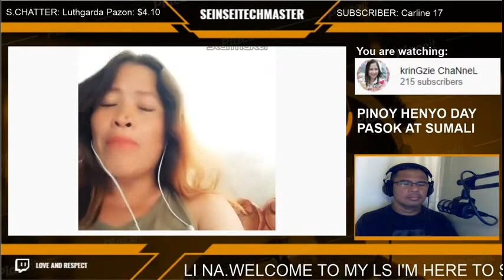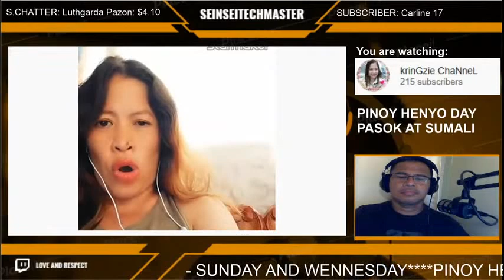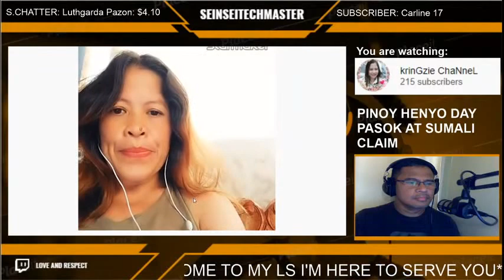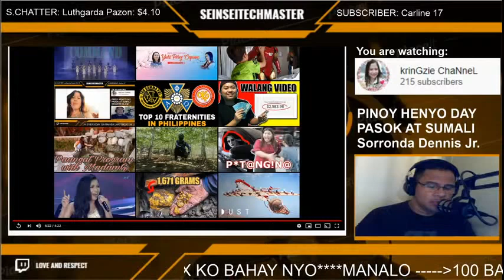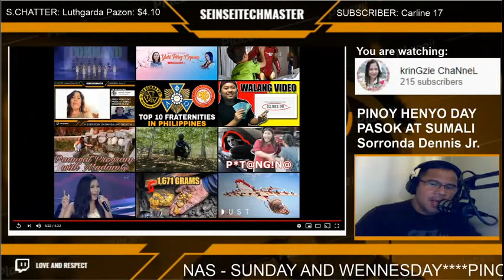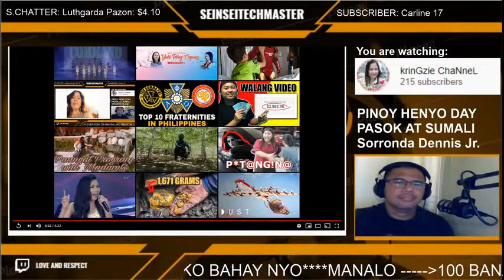Senseitechmaster Live Stream Sept 06, 2020 Highlights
Libreng Lapagan, Win 100 bananas, Manalo ng  WH, Manalo ng Load at Flex ko bahay niyo.